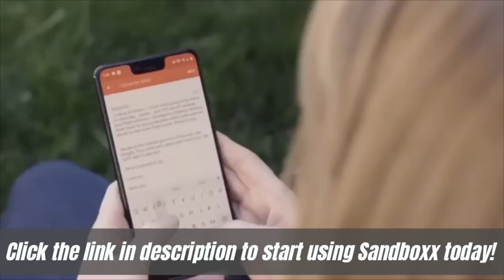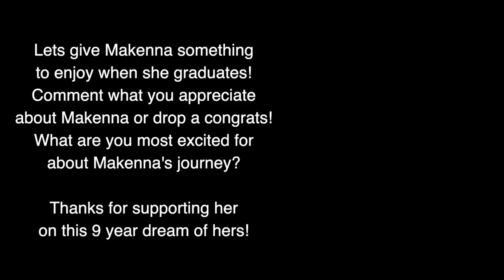Last minute thoughts before BMT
Lets give Makenna something to enjoy when she graduates!
Comment what you appreciate about Makenna or drop a congrats! What are you most excited for about Makenna's journey?
Thanks for supporting her on this 9 year dream of hers!

Makenna made it to BMT safely and these were her (and the people she shipped with) last thoughts before heading down the escalator at the San Antonio Airport to start their Basic Military Training experience.  Who else is excited for her future videos about Basic Training?